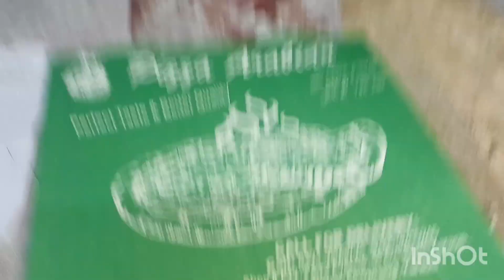Pizza Party 🎉|||Umee Haniya